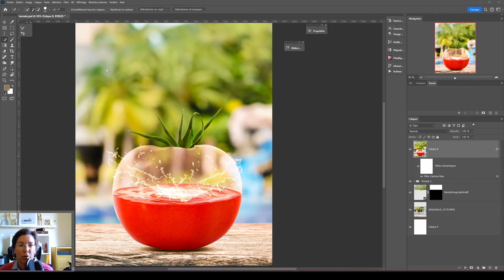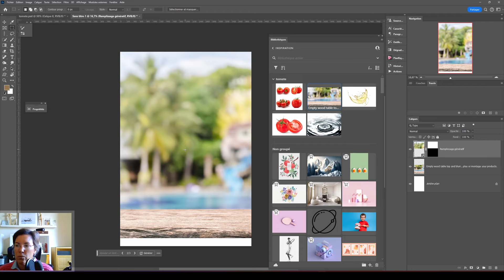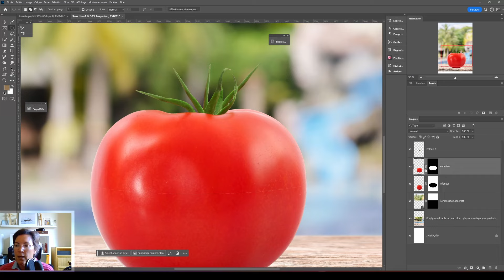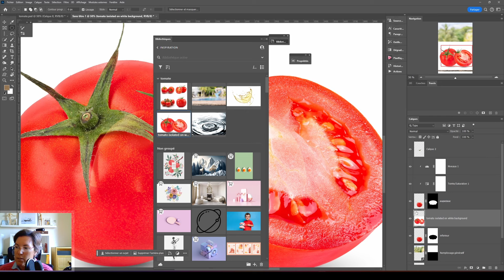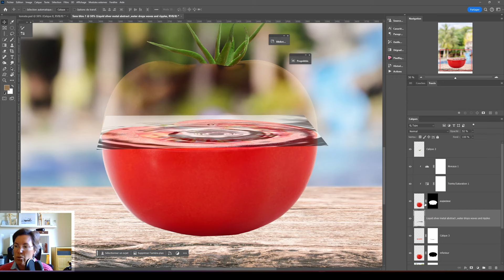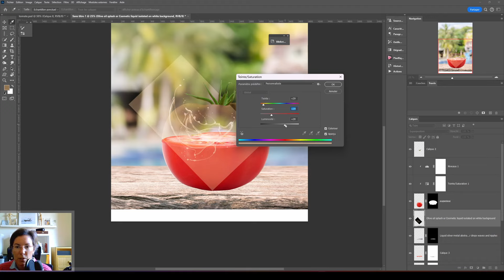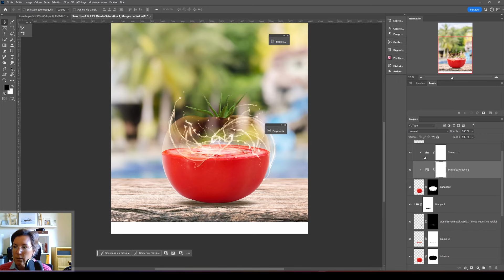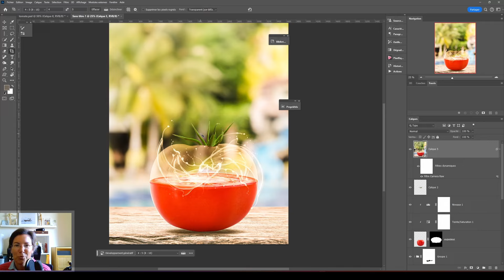Effet de transparence sur Photoshop Tuto de Photomanipulation Tomate 🍎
Dans cette vidéo, je te montre comment faire un effet de transparence sur une tomate. On verra aussi comment intégrer un splash et comment utiliser la bibliothèque pour importer facilement des images depuis Adobe Stock.

🔔Rejoins la chaine  @jenn3dstudio
📑Chapitres :
00:00 Intro
01:20 Gestion du fond avec l'IA générative
02:30 Import de la tomate
05:15 Gestion de la transparence
10:45 Ajout de splashs
13:10 Ombres
15:15 Finalisation